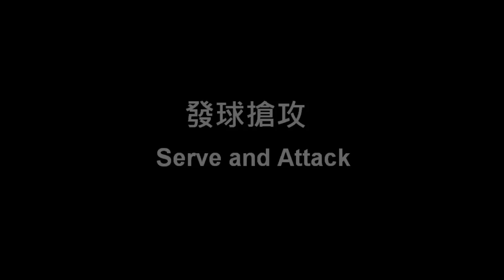Timo Boll Serving Secret Reveal (Slow Motion) 波爾舉世聞名的發球(慢鏡解拆) ティモボルサーブ 攻略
Timo Boll Serving Secret Reveal (Slow Motion)
波爾舉世聞名的發球(慢鏡解拆)

Attribute to the background music,  No change were made. Just use it as background music

Credit to Background Music from Artist: BoxCat Game, Track Epic Song. Free Music Archive